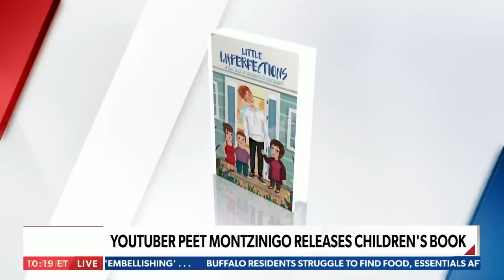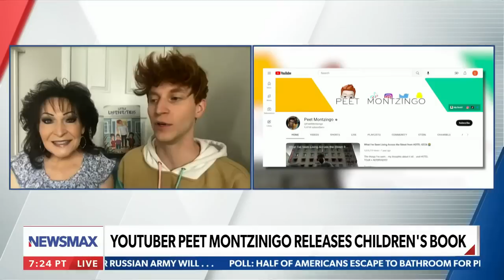YouTuber Peet Montzingo releases children's book about growing up tall in a short family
On Tuesday's "National Report," YouTuber @PeetMontzingo grew up as the only tall person in a family of little people. He released a children's book about his story.